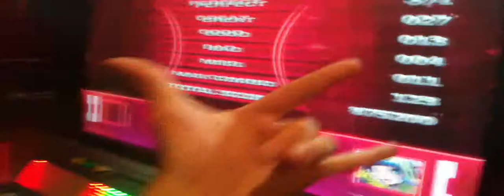[SH] Karito - Larpus D14 [no bars +DR]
pqp q mod difíicil hahahah. mas é bem divertido.. jogar gripado acaba dando nesses testes malucos